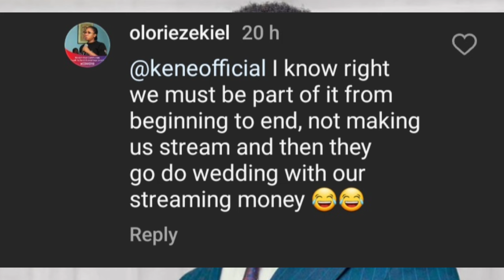MOSES BLISS & HIS WIFE GOES UNDER FIRE FOR HAVING A PRIVATE COURT WEDDING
welcome back to Nolly gift Tv. Hoe of entertainment & Trending celebrity gist.
If it's your first time here, We love you & you're highly welcome.